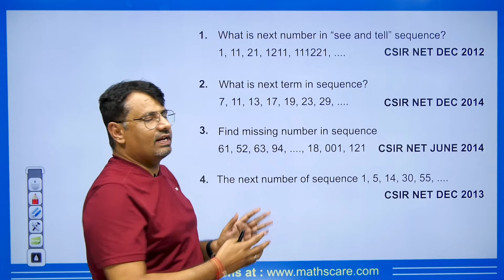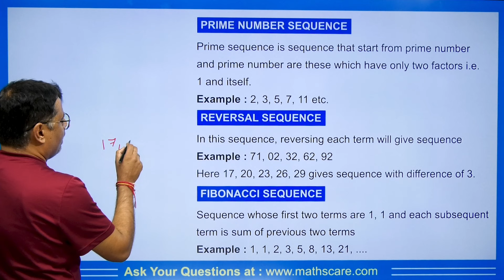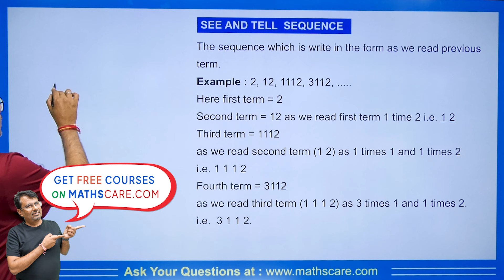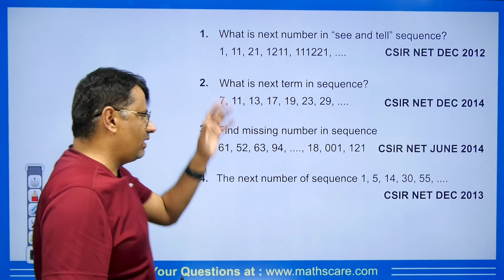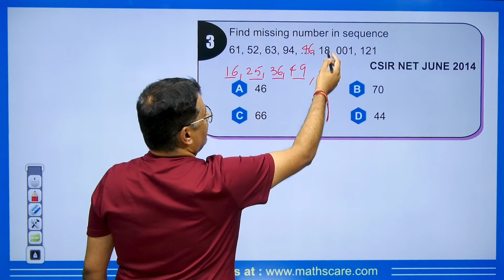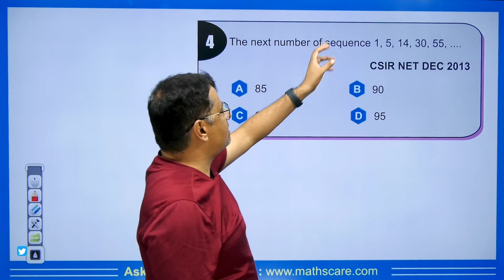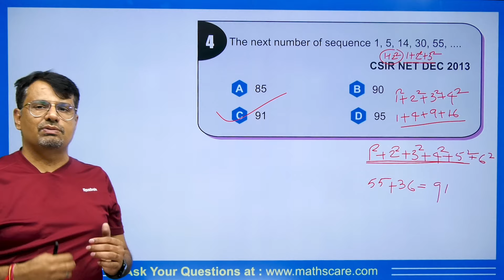General Aptitude for CSIR NET & GATE | See & Tell and Prime Sequence | Tricks with PYQs by GP sir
This lecture consists of concepts based on "See & Tell and Prime Sequence" that will be helpful for students studying in school or college or preparing for competitive exams such as IIT JAM, CSIR NET, IIT JEE, & such.

⏱Time Stamp⏱
→0:00 - Introduction to video on General Aptitude for CSIR NET & GATE | See & Tell and Prime Sequence
→0:48 - Concepts on Prime Sequence
→1:25 - Concepts on Reversal Sequence
→1:52- Concepts on Fibonacci Sequence
→2:22 - Concepts on See & Tell Sequence
→3:44 - Q1 on General Aptitude for CSIR NET and GATE | See & Tell and Prime Sequence
→4:16 - Q2 on General Aptitude for CSIR NET and GATE | See & Tell and Prime Sequence
→4:28 - Q3 on General Aptitude for CSIR NET and GATE | See & Tell and Prime Sequence
→5:03 - Q4 on General Aptitude for CSIR NET and GATE | See & Tell and Prime Sequence
→6:17 - Question for the comment box on General Aptitude for CSIR NET and GATE | See & Tell and Prime Sequence
→6:28 - Conclusion of the video on General Aptitude for CSIR NET and GATE | See & Tell and Prime Sequence

Dr.Gajendra Purohit